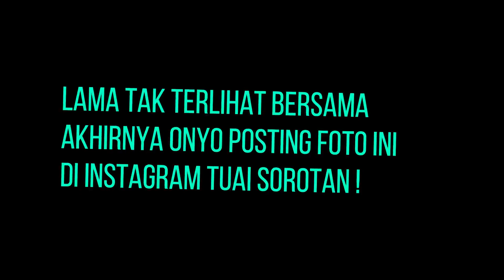GOSIP ARTIS HARI INI || Lama Tak Terlihat Bersama, Onyo Posting Foto Ini Di Instagram Tuai Sorotan